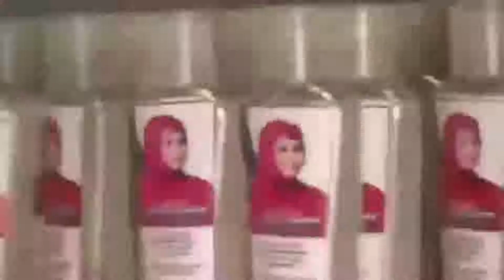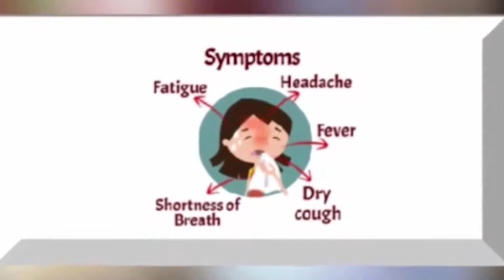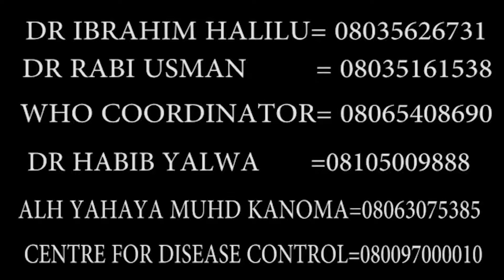LABARAN SVTV 17 04 2020 SAFE